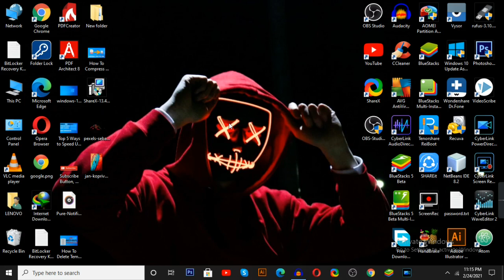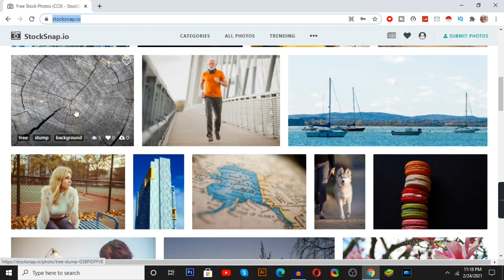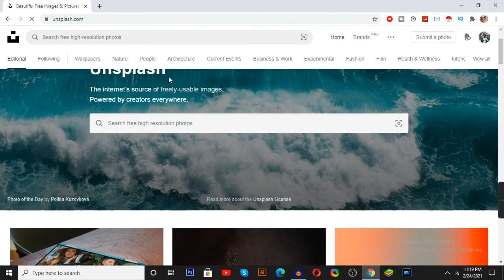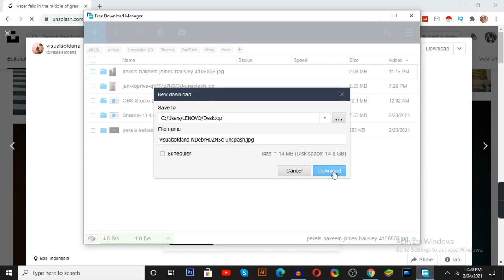Top 4 Websites To Download Royalty Free Images - How To Download Images For Free - Copyright Free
Hello Friends
In this tutorial I am going to share Top 4 Websites To Download Royalty Free Images - How To Download Images For Free . These websites  are 1000 % copyright free.

 Thanks